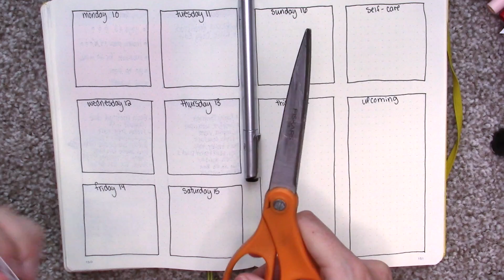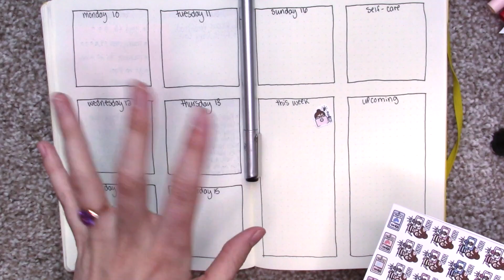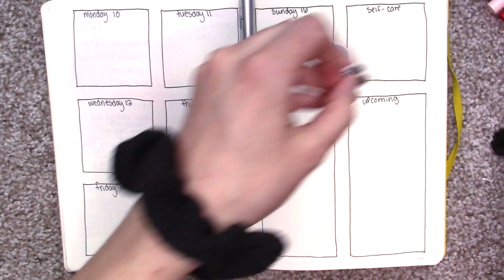CHAT AND BULLET JOURNAL WITH ME 📔 Answering your questions while planning in my bujo | Natalia Leigh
CHATTING AND PLANNING! Today I'm sharing a super casual, chatty video with you. I asked for questions on my Instagram (@nataliaaleigh) and answered some of them while prepping my bullet journal for the week. We'll talk about Whiskey City, the van, taking rest days, and more. I hope you enjoy!

PURCHASE PISTOL DAISY NOW!

SONG OF THE DRYAD is ONLY $2.99!

F A V O R I T E C R A F T B O O K S
♥ Save the Cat! Writes A Novel
♥ The Emotion Thesaurus

W R I T I N G M O T I V A T I O N
♥ Don't Keep Your Day Job
♥ On Writing by Stephen King
♥ Juicy Pens, Thirsty Paper
♥ Bird by Bird